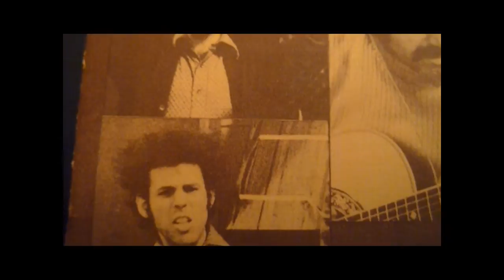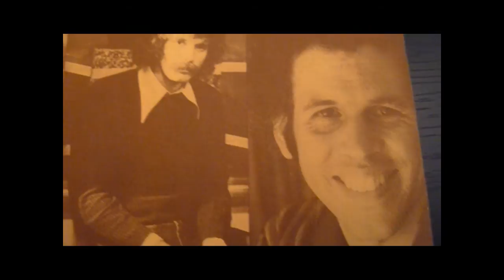Lincoln Mayorga - The Missing Linc / Distinguished Colleagues Vol. II (Vinyl)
1) Norwegian Wood - 00:00
2) We've Only Just Begun - 2:59
3) Peace Train - 6:12